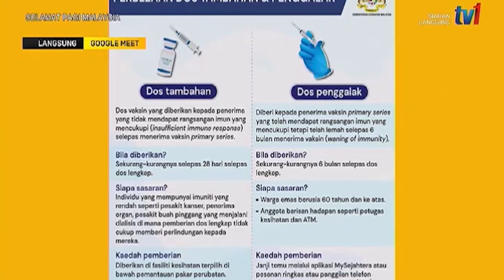VAKSIN COVID19 | Individu Yang Layak Untuk Menerima Dos Penggalak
Dos penggalak disyorkan kepada semua individu berumur 18 tahun dan ke atas dan tarikh janji temu akan diberi mengikut peringkat umur.

Sumber: @MyHEALTHKKM